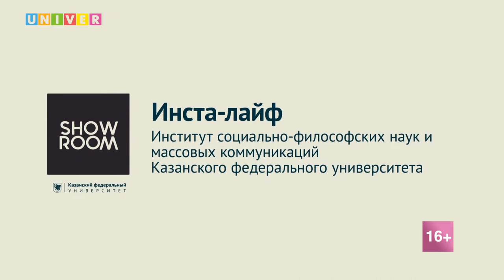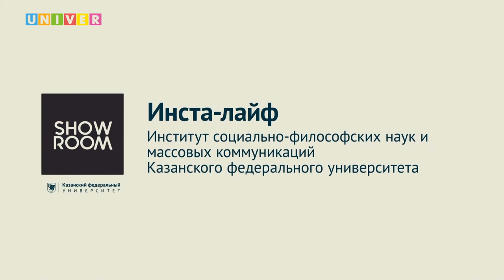Инста-лайф. Институт социально-филосовских наук и массовых коммуникаций КФУ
В КФУ прошел дней открытых дверей в формате «инста-лайф» Института социально-философских наук и массовых коммуникаций.
Абитуриенты и их родители смогли получить информацию о порядке поступления в КФУ, условиях обучения, студенческой жизни